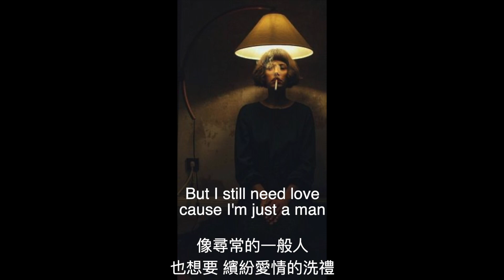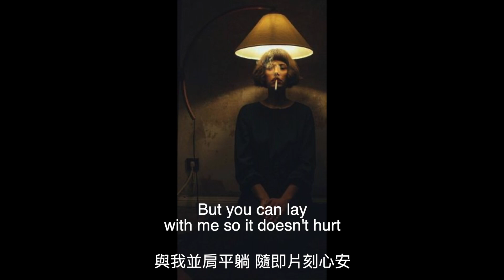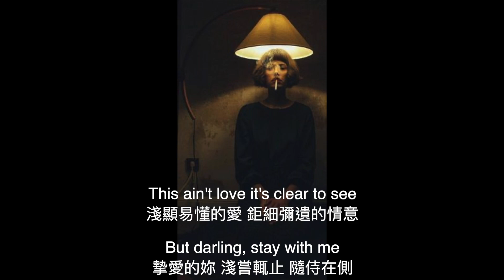🍅 Stay With Me 🍎mix米克司音樂翻譯 不得虛偽的堅貞 無法倜儻的一夜風流 也想要繽紛愛情的洗禮 依依不捨的緊握 即將落單的雙手 懇切妳的相偎相依 淺顯易懂的愛 鉅細彌遺的情意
Guess it's true, I'm not
good at a one-night stand
不得虛偽的堅貞
無法倜儻的一夜風流

But I still need love
cause I'm just a man
像尋常的一般人
也想要 繽紛愛情的洗禮

These nights never
seem to go to plan
乏人問津的孤寂夜晚

will you hold my hand?
依依不捨的緊握 即將落單的雙手

Won't you stay with me?
懇切妳的相偎相依

迫切渴求妳 纏綿的溫柔

淺顯易懂的愛
鉅細彌遺的情意

親愛的妳
縈繞身邊的纏綿

為何我會
舉棋不定  癡迷深情

No it's not a good look,
gain self control
無法克制的情生意動

And deep down
I know this never works
明知不可為 執意為之

But you can lay
with me so it doesn't hurt
與我並肩平躺 隨即片刻心安

懇切妳的 陪伴身旁

淺顯易懂的愛 鉅細彌遺的情意

摯愛的妳 淺嘗輒止 隨侍在側

迫切渴求 纏綿的溫柔

1

Mix 米克司音樂翻譯

回覆